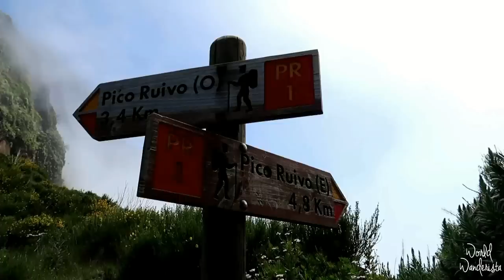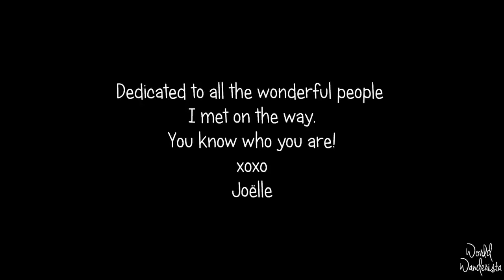Madeira, the most thrilling hike: Pico do Arieiro to Pico Ruivo | Vlog 1 | World Wanderista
This is the first Madeira vlog. It shows my impressive hike from Pico do Arieiro to Pico Ruivo and back.
I know 14 minutes is long, but there were just too many beautiful sceneries I really wanted to share with you!
So sit back, relax and press play!

Please DON'T DOWNLOAD the video. Only share it via the original YouTube link. I work hard on these videos and deserve the credit and the views!

Love,
xoxo
Joëlle